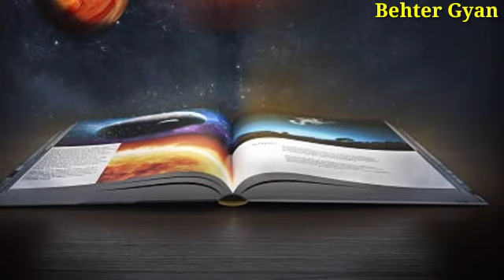vashikaran - रूठी मोहोब्बत आपसे खुद बात करे बगैर नही रह पाएगी बस ये कर लो